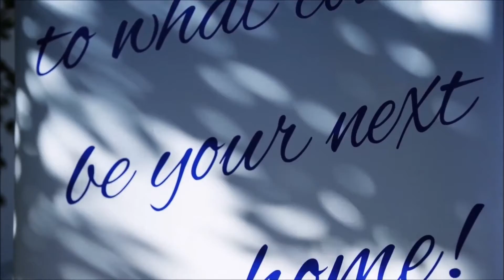DREAM HOME SITE - EAST TOOWOOMBA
This opportunity to build your dream lifestyle home at 2B Bruce Street represents a rare proposition to live prestigiously on the inner-east of Toowoomba in the Caledonian Estate just 800m to CBD.  Take a walk on-site with Jacqui Walker today.  Always listening on 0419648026.

For information about any Toowoomba property or for a chat about the Toowoomba market, I'd love to hear from you!  My number is 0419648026 or drop me a line at my